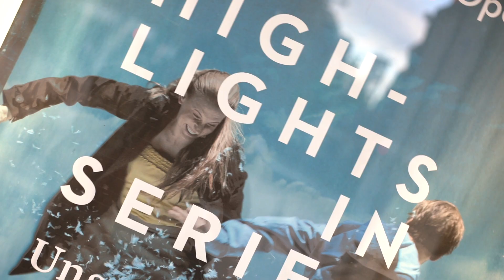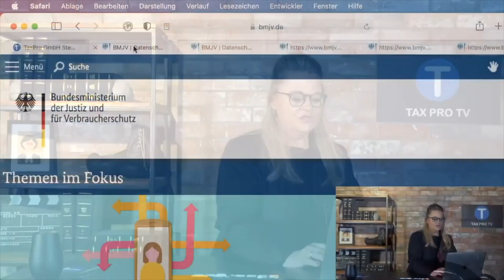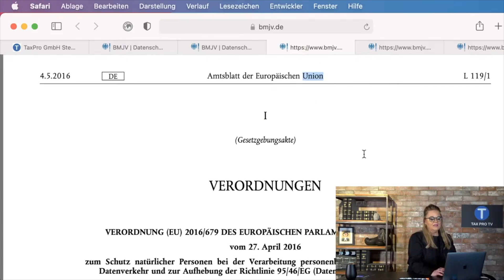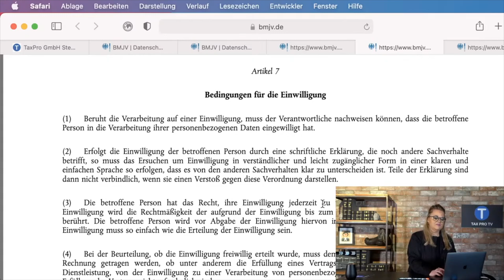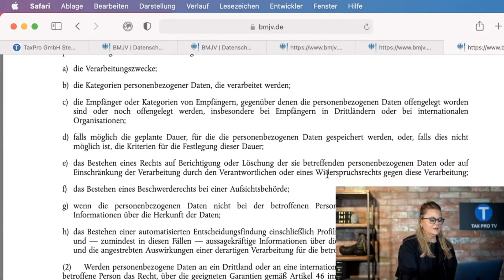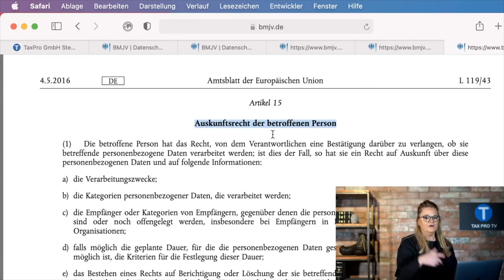Banken Abzocke Update: So wehren Sie sich ohne Anwalt!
Banken und Sparkassen verschicken aktuell "Updates" zu Verträgen. Mit Fallstricken im Kleingedruckten. Können Sie sich dagegen wehren? Was wenn Sie das schon unterschrieben haben? Die 4 Tipps und Tricks verrate ich in diesem Video!
Kapitelmarker:
00:00 Intro
01:55 So machen Sie den Widerspruch
05:41 So kommen Sie an die Daten ran
08:20 Wenn die Banken mauern
09:46 Das sagt der Bundesgerichtshof
12:52 Nicht meckern, sondern besser machen!
Die Links zum Video:
Der Überblick zur Datenschutz Grundverordnung beim Bundesjustizministerium:

Es geht um Ihr Geld!

Die TaxPro Steuerexperten wissen das Finanzamt zu packen.

Hier finden Sie
T = Top-Themen rund ums Steuerrecht
T = Tipps & Tricks für den Besuch vom Finanzamt
T = Tutorials für den Umgang mit der Steuer und dem Finanzamt
T = Team Insights, lernen Sie unsere Steuerrechts-Experten kennen
T = Tauchen Sie ein in die Kanzlei Settings